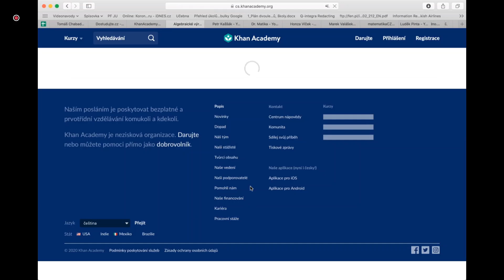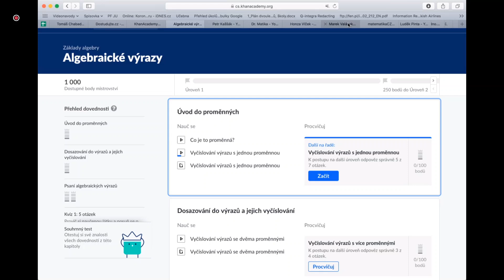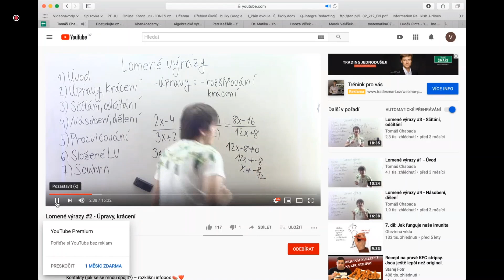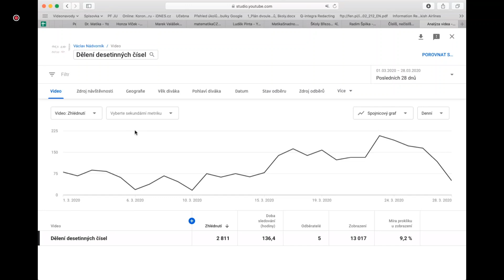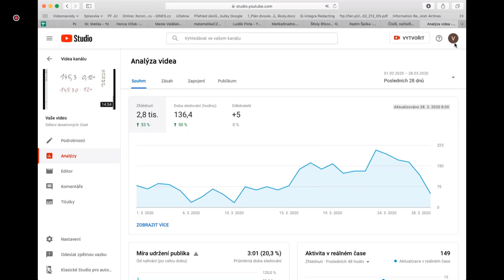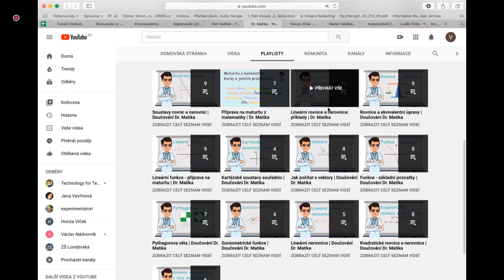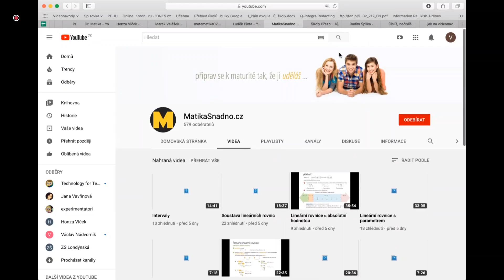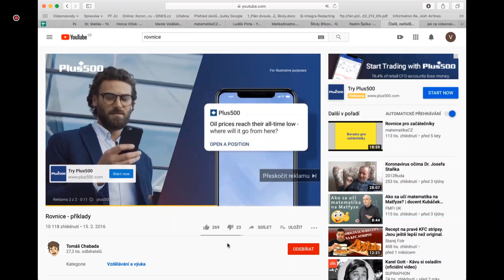Matematika online: kde hledat a jak tvořit videonávody k výuce matematiky na 2. st. ZŠ | SYPO | #11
Vzdálenou výuku matematiky na 2. stupni ZŠ lze snadno uchopit i díky použití videonávodů. Můžeme využít podklady, které vytvořili ostatní učitelé, nebo se zaměřit na vlastní tvorbu. Na webináři si ukážeme nejznámější kanály na Youtube, připomeneme si přístupy Khanovy školy a zmíníme se o základních možnostech, jak videonávod pro své žáky připravit. Vše bude vycházet ze zkušeností lektora, který pro své děti videonávody točí již 12 let.

Lektor:
Václav Nádvorník většinu svého profesního života působí jako zástupce ředitele školy na ZŠ Londýnská v Praze, kde se věnuje výuce předmětů Matematicko fyzikální základ a ICT. Kromě toho externě učí na Pedagogické fakultě Jihočeské univerzity a spolupracuje s NPI ČR - v Národním kabinetu Informatika a ICT a jako metodik v aktivitě Začínající učitel. Na YouTube vystupuje pod jménem Adlif57 a za dobu vysílání jeho kanálu s výukovými videi získal více jak 2.600 sledovatelů. Počty zhlédnutí jeho videí celkově přesáhly 700 tisíc. Snaží se propagovat smysluplné využití ICT ve výuce i v rámci projektu IKAP Ústeckého kraje v oblasti digitální gramotnost. YouTube kanál najdete zde.

Moderuje: Renata Třísková

Obsah webináře:
00:00 Úvod.
00:26 přivítání lektora
01:00 myšlenka vzniku youtube kanálu
02:08 představení lektora
03:54 co je to videonávod, výhody/nevýhody
05:52 nejzajímavější youtube ukázky
13:06 sběr dat ze sledovanosti
17:06 představení vlastního kanálu
25:19 shrnutí ke konci
28:06 rozloučení

SYPO - Systém podpory profesního rozvoje učitelů a ředitelů - nabízí profesní podporu pedagogickým pracovníkům a možnost rozvoje v každé fázi kariéry: od začínajících po zkušené.  Projekt je realizován za podpory Národního pedagogického institutu České republiky (NPI ČR), na jeho financování se podílí MŠMT a EU.

• metodická podpora poskytovaná krajskými ICT metodiky a odbornými krajskými metodiky ve všech krajích ČR, kontakty zde
• činnost členů metodických kabinetů Český jazyk a literatura, Matematika a její aplikace a Informatika a ICT, kteří se mohou podělit o tipy s online výukou, kontakty zde
• webináře týkající se didaktických a oborových novinek pro učitele českého jazyka, matematiky nebo ICT